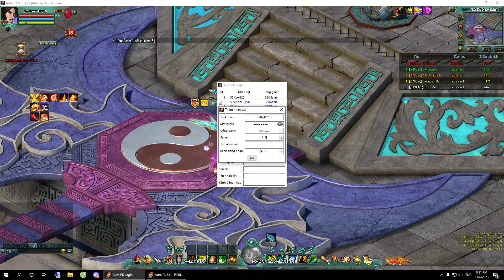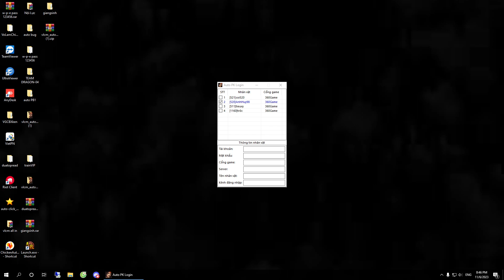ngạo kiếm cụm 1 AnhHuy98 VLCM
AnhHuy98 VLCM